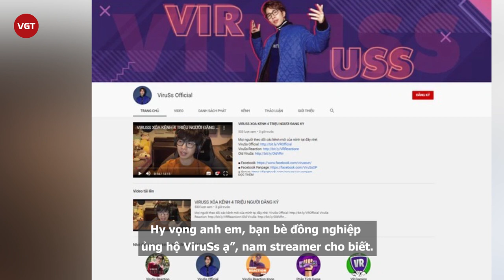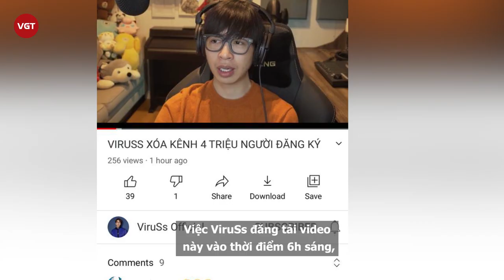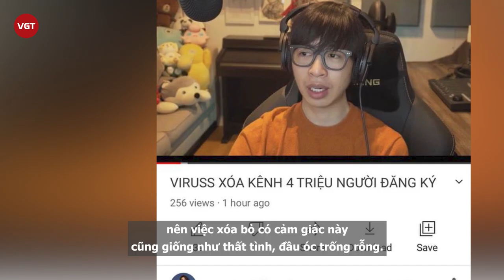ViruSs xóa kênh YouTube 4 triệu subscribers, lý do chọn ngày cá tháng tư để thông báo?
Sáng ngày 1/4 cộng đồng mạng không khỏi bất ngờ khi ViruSs chính thức lên tiếng xóa kênh YouTube của mình.
Sau đó chỉ hơn 1 tiếng đồng hồ, ViruSs đã "khai tử" kênh YouTube này như đã nói.